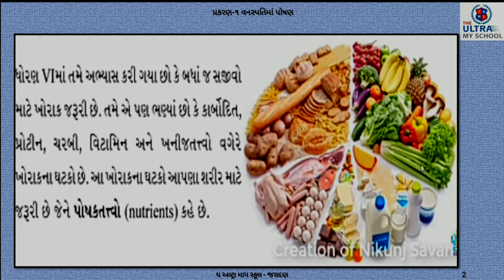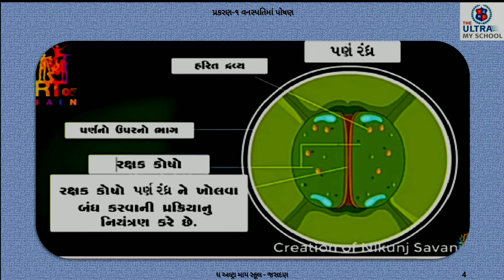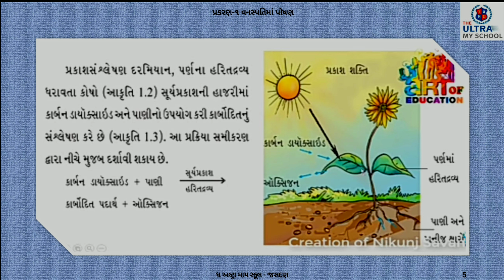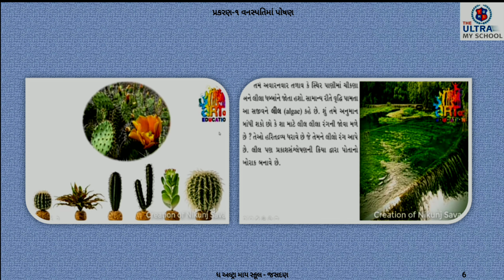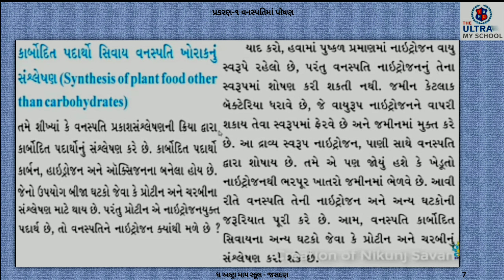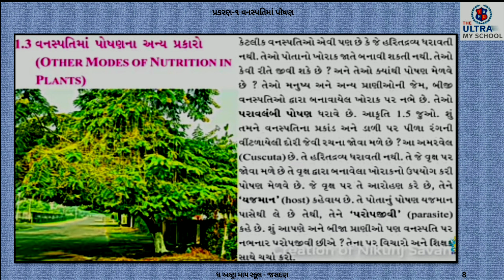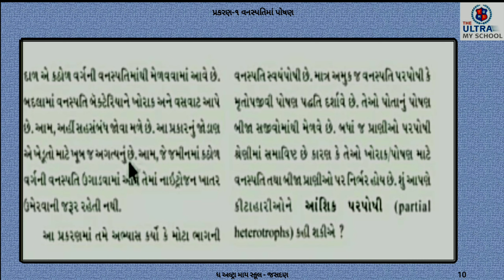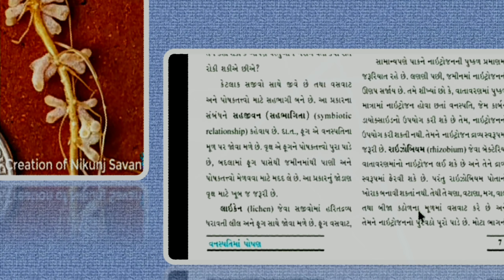Science || STD 7 ||Unit 1 ||વનસ્પતિમાં પોષણ || The Ultra My School Jasdan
Science

STD 7

Unit 1 : વનસ્પતિમાં પોષણ